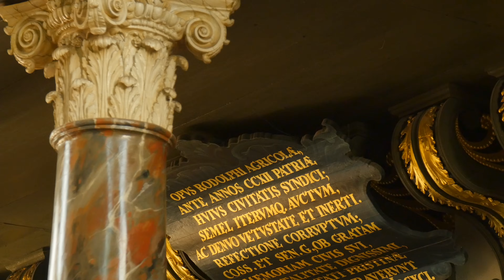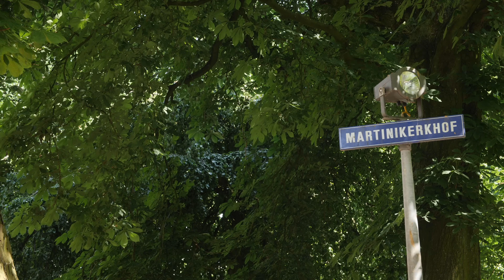Michael Praetorius (1571-1621): Suite de Danses (1612) | Sietze de Vries, Kalina Vladovska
Details over deze opname:

Opnamedatum: 28 mei 2018
Plaats: Martinikerk, Groningen
Orgel: Schnitger/Hinsz, 1692/1740  met oudere delen.

Camera: Gerjan van de Weg, Bernhard Vreugdenhil
Audio: JSB Records
Montage: Gerjandevideoman.nl